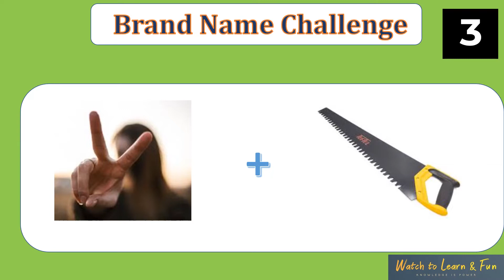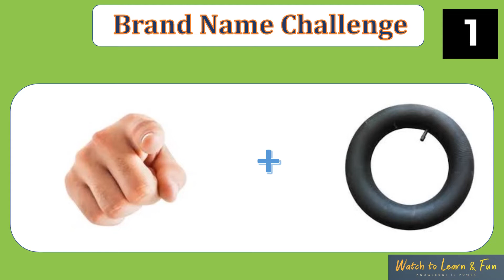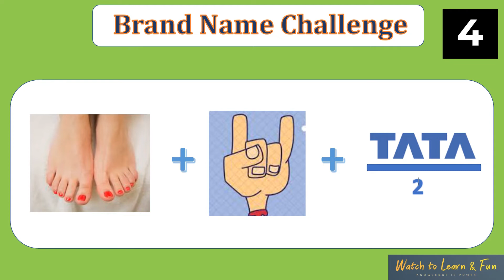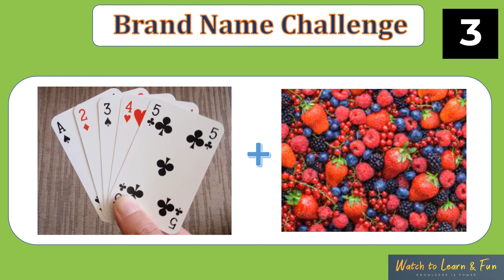Brand Names Challenge ( Part 2) - Watch to Learn and Fun - English - Guess it !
Hi viewers try to find the Brand Names by linking the pictures.
Based on your views and comments will upload more challenge videos.

#10 Seconds
Kill Time
Fortune 500